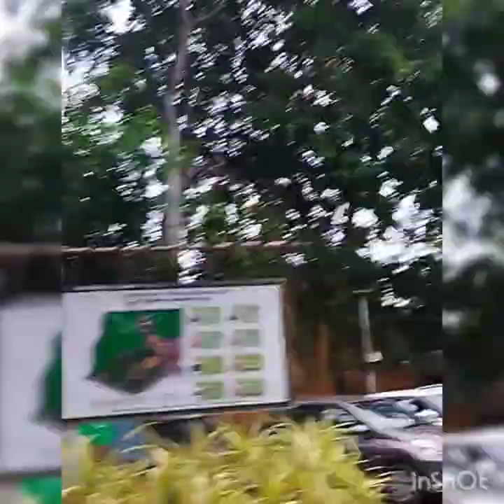എന്റെ ആദ്യത്തെ Vlog ✨️ My First Vlog✨️ Thiruvananthapuram Museum✨️✨️💗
I visited Thiruvananthapuram Museum and Zoo and it was a very good experience.👍👍

The mind-blowing place is the splendid Aquarium🐠🐠

The Zoo and Museum is a must watch in Trivandrum🌺🌻🌺🤩

I hope you will enjoy my video and this is my first vlog in this channel 💕✨️😍